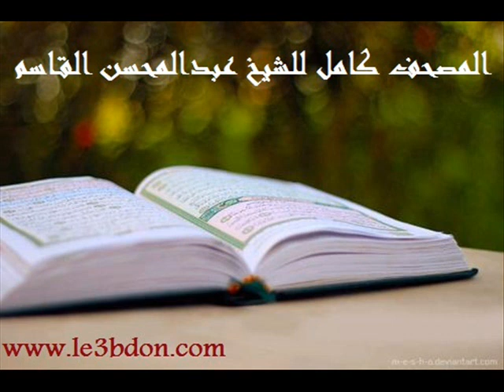سورة يونس كاملة للقارىء عبدالمحسن القاسم .. Yunus